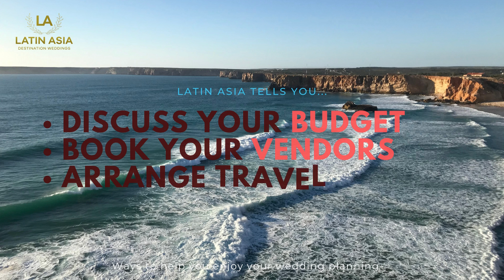shortcuts for wedding planning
Planning a destination wedding? it could be the beginning of a pleasant journey or a true nightmare all depends on the guidance.
Luckily you found us and here we are with shortcuts for your wedding planning.

The easiest way is to start here!

Tons of FREE tips and tricks!

What we have that others don`t?

What do others say about us?